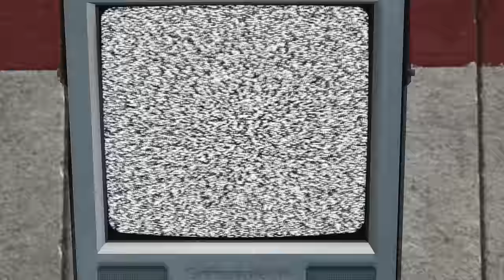skibidy 71 fanmade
Full Screen

skibidy
- fanmade continuation

Credits and Respect for : Mr.Boom | The owner of series

Note : This video only creates a fanmade continuation of original series made by dafuqboom